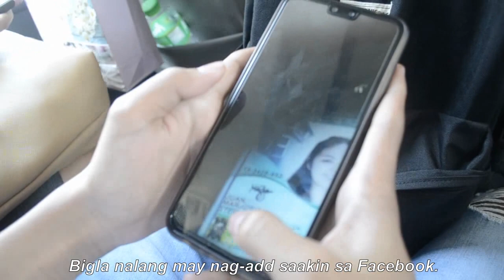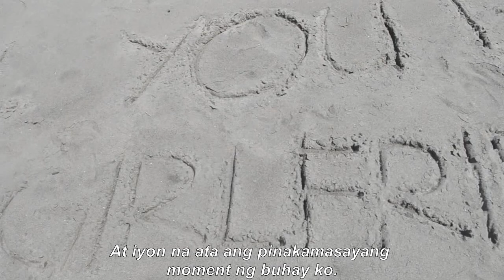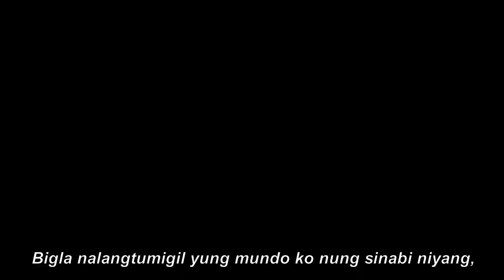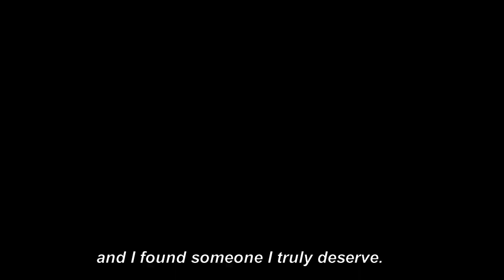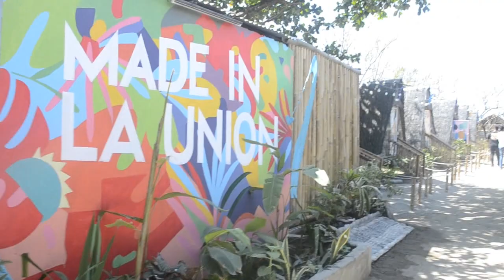We Filmed a 4-Minute Narrative Sunblock Commercial [+Behind the Scenes & Bloopers]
This is my groups output of a school requirement and I decided to upload it here to share with you guys. :)) It's kind of like the Jollibee ads with plot twists. Btw, we're just grade - 11 students and are not professional film makers, plus we were only given 10 days to do this so please bare with us. :)

I hope you guys enjoyed this video. Sorry for the shaky camera and some parts with edit fails. Nevertheless I hope ya'll still enjoyed watching this.